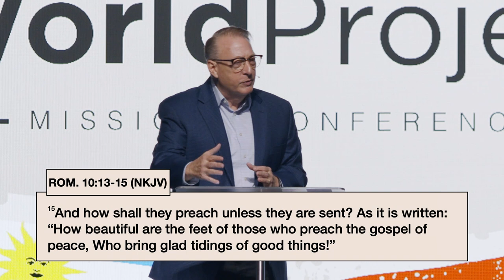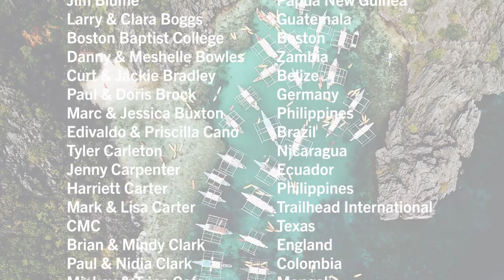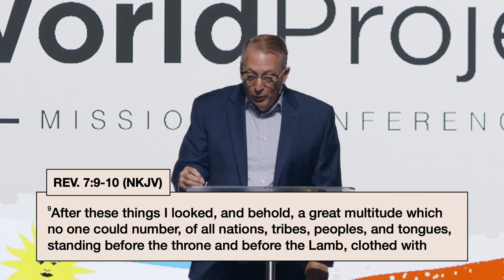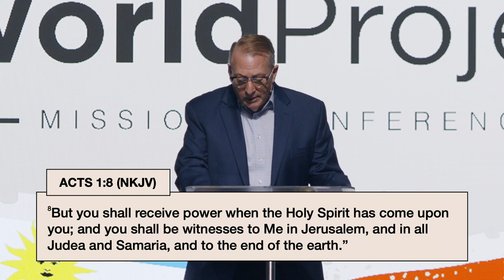We are Witnesses | Eddie Lyons | High Street Church